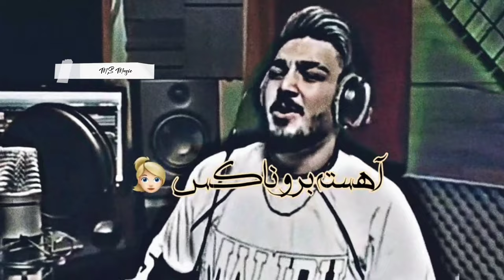Brez Saqi Lyric | Amir Aslani